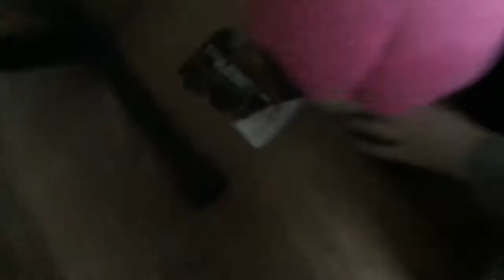FNAF Plush Balloon Boy Saves Pickle Rick From Pedo Pig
Insane new episode of the series